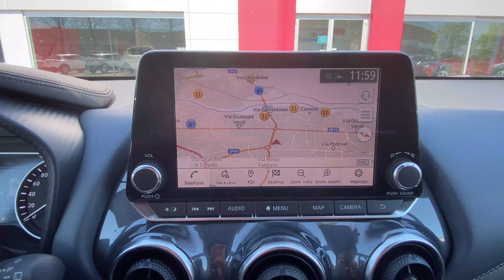Nuovo Nissan Juke - Borsoi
IL CROSSOVER COUPÉ CHE NON TEME CONFRONTI

Linee eleganti, fari full LED, dettagli di design accattivanti, cerchi in lega da 19” e un originale tetto che sembra sospeso. Il nuovo Nissan JUKE ha un design da crossover audace, con una fluida aerodinamicità che ti permette di fendere l’aria per una guida entusiasmante e la massima efficienza nei consumi.

Concessionario Borsoi 🚗

🔸Oderzo (TV) via Plinio 5
🔸Oderzo (TV) via Verdi 30
🔸Treviso (TV) via Castellana 39
🔸Mestre (VE) via ca' Marcello 75
🔸Musile di Piave (VE) via Triestina 11